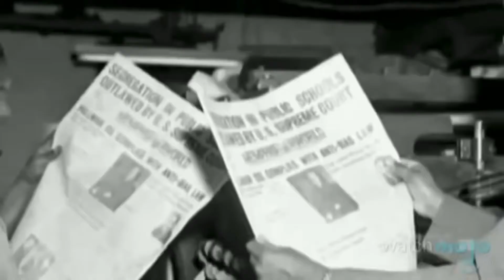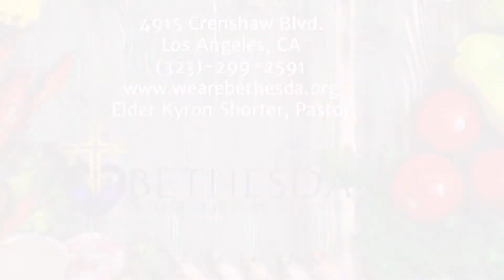Bethesda Temple Church Los Angeles, Sunday Morning Worship, July 19, 2020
Bethesda Temple Church Los Angeles, Sunday Morning Worship, July 19, 2020. Speaker: Pastor Kyron Shorter. Message: “The Monuments Must Come Down”, 1 Kings 12:26-30, from the “The Struggle for Freedom” Series. 4909 Crenshaw Blvd., Los Angeles, CA 90043. Elder Kyron Shorter, Pastor.